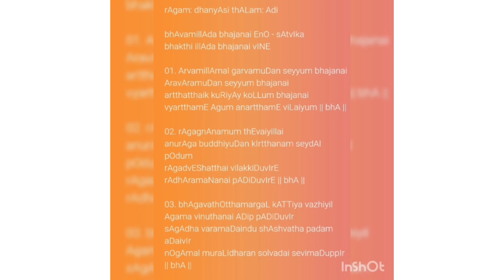Bhaavamillaadha Bhajanai Eno | MG #107 | Kirtan on Bhagavatha Dharma | Ms Ragavi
Madhurageethams are Divine Compositions of HH Maharanyam Sri Sri Muralidhara Swamiji. These kirtans have emerged from Sri Swamiji during moments when he was immersed in Blissful Communion with Bhagavan.